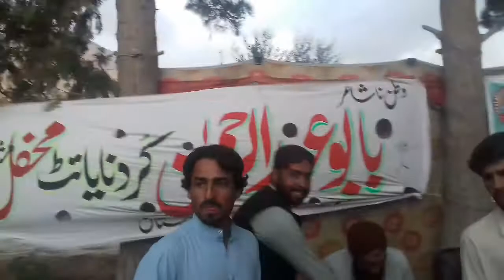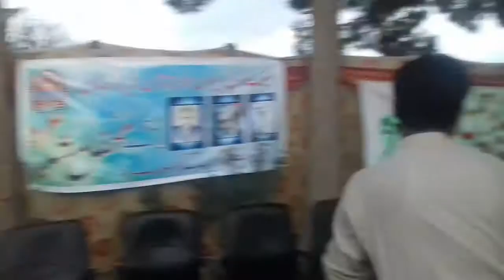Haj ka vlog Hek Moshaery Par!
Whatsaap:.03313570527